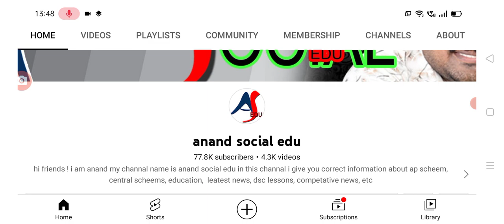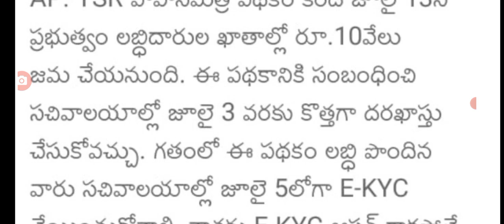జూలై 13న వైయస్సార్ వాహన మిత్ర 10000/- జమ ysr vahana Mitra 4th installment.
hello everyone today update is AP government announced that YSR vahana Mitra scheme amount released